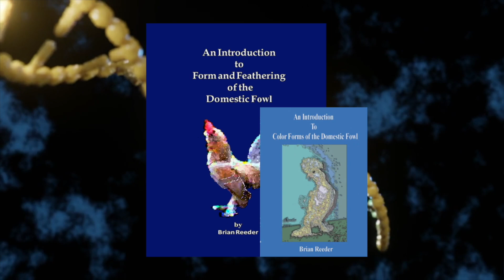A Look at Background Genetics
So what does ‘Background Genetics’ mean? Why do the same genes seem to operate differently in one line or species than in another? We explore background genetics in this video.

I offer one-on-one consultation for those who have specific questions or issues in their own breeding programs, and I offer mentoring for those who wish to take their program to the next level.

For those interested in my daylilies, you can read about my program at my website Sun Dragon Daylilies.

To read all the fine details of my program, see my blog, Daylily BReeder.

My poultry books are available through Amazon.

An Introduction to Color Forms of the Domestic Fowl

An Introduction to Form and Feathering of the Domestic Fowl